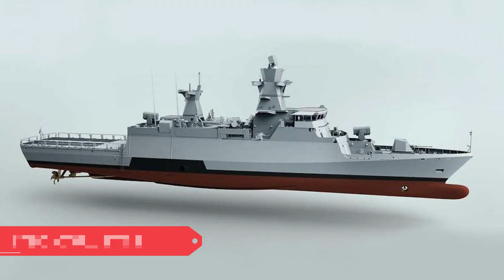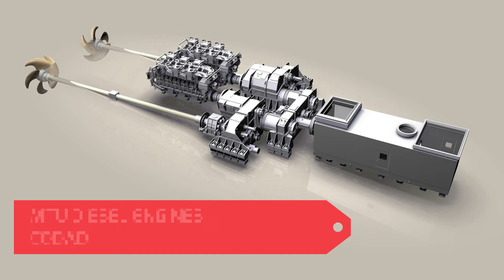SAAR6 CORVETTE: AN ADVANCED MULTIROLE CORVETTE OF ISRAELI NAVY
Designed and built by German Thyssenkrupp Sa’ar 6-class corvettes are analogous to German K130 Braunschweig class corvette. The sa’ar 6-class corvettes are fully operational, after being outfitted with 20 advanced sensors, weapons and communication systems.
The weapons systems include a modified version of the Iron Dome system, known as the 20 cells C-Dome, as well as the 16 cells gabriel mkv anti-ship missile and 32 cell Barak 8 Vertical Launch System (VLS)  missile systems, the latter of which can shoot down cruise and ballistic missiles. Barak 8 are medium- and long-range air defense missiles and can engage air threats at ranges of over 70 km.